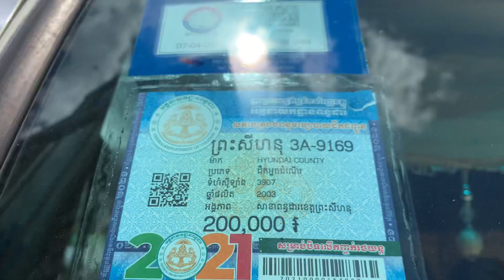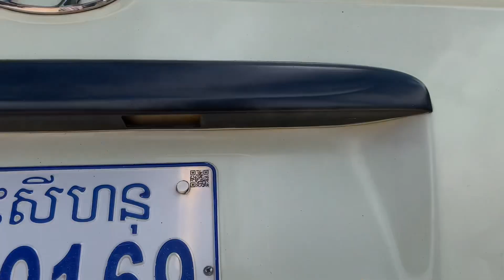ឡានក្រុង 03 County 25កៅអី/ម្ចាស់ទី1/សាកសុីស្អាតម៉ាសុីនអេម/$18,500/te 070969098/095944436/0972822001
ចាប់អារម្មណ៏ សូមខលមក :
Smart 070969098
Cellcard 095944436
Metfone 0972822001